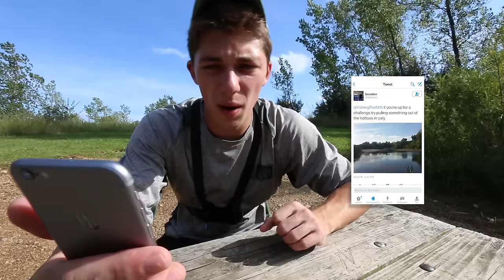Clear Water Bass LOVE Frogs!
FINALLY! A day of fishing where I avoiding hooking into any micro fish or plastic bags. I hope you guys enjoyed this vlog a little more than the past ones. Thanks of much for watching and as always…keep fishing, never stop!
—Young Plugg

Song: Low Tide — Artist: .anxious.

Editing software
Camera Case

SOUNDCLOUD: Fishing The Midwest Music